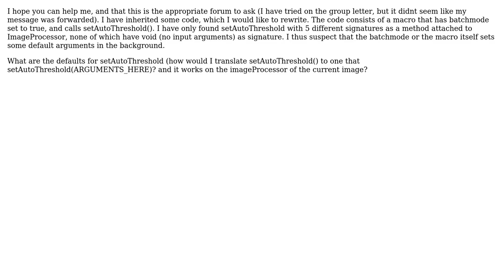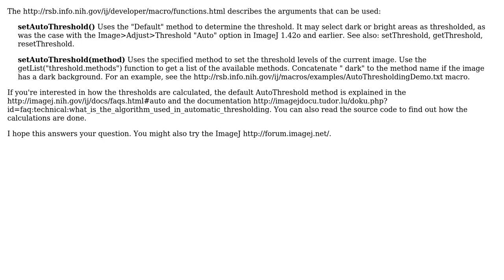What are the default arguments for setAutoThreshold() in batch mode?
With thanks & praise to God, and with thanks to the many people who have made this project possible! You are responsible for your own actions.